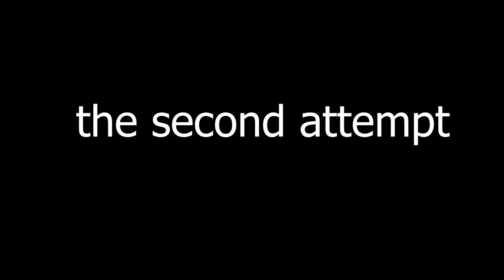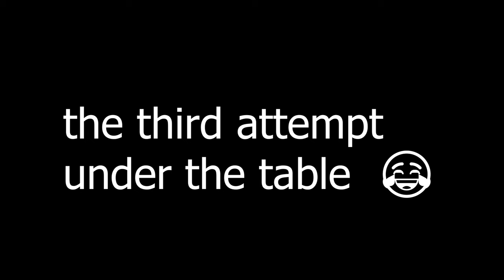how to give an angry and ferocious cat medicine and pills 😂 😱